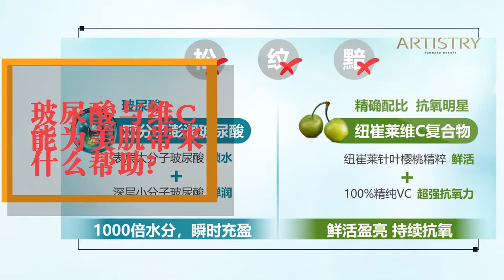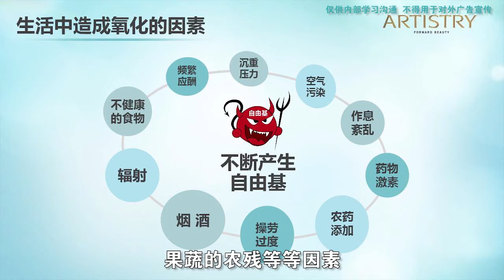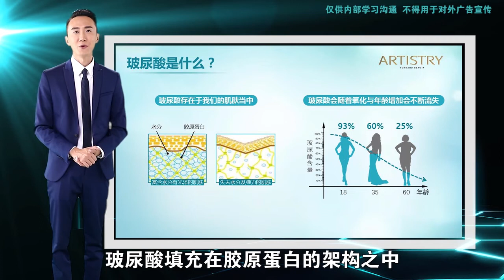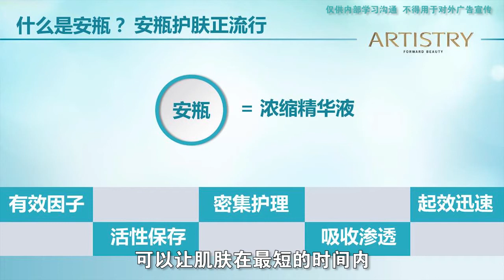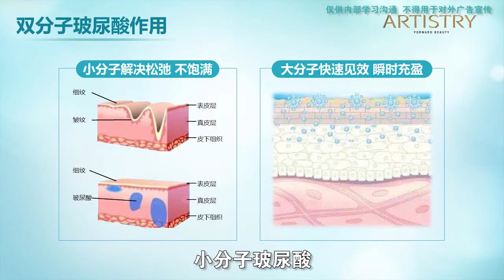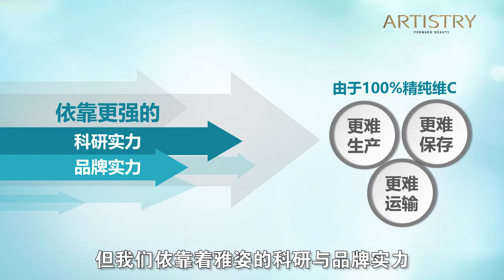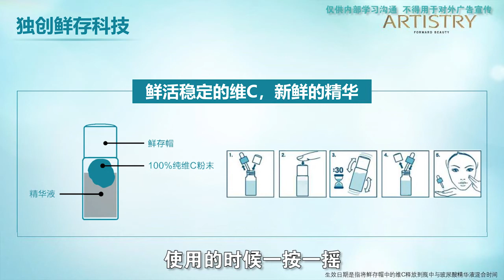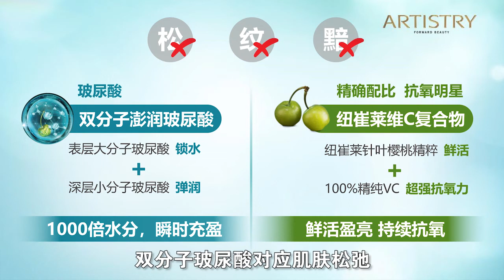美容基础班 - 玻尿酸维C双效精华液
本课程为您介绍卓效美肌系列产品中的雅姿玻尿酸维C双效精华液的功效与使用方式。雅姿首款安瓶，双分子玻尿酸加上100%精纯维C，让肌肤澎润鲜活同步，无惧自由基，持续提升肌肤抗氧化能力。